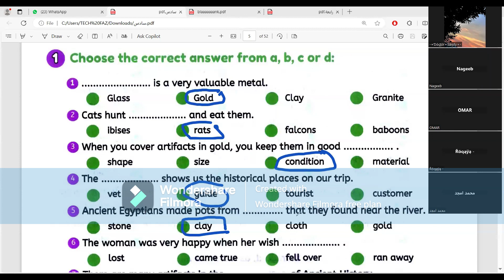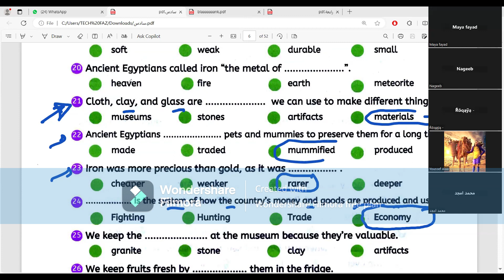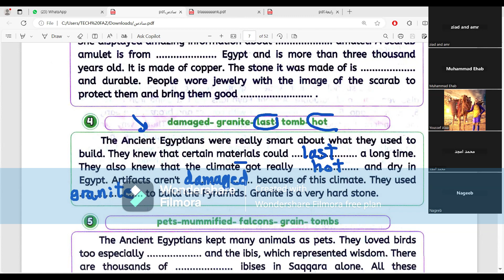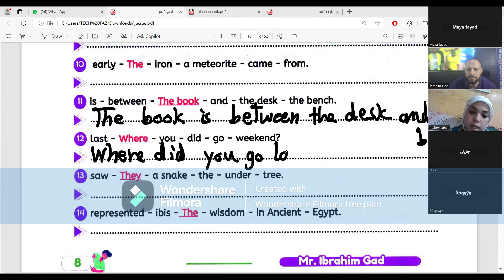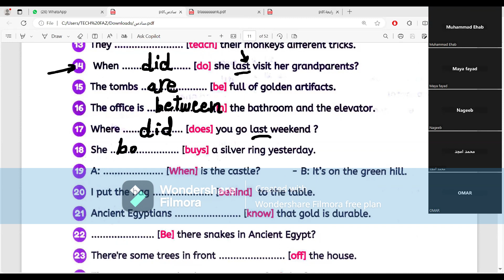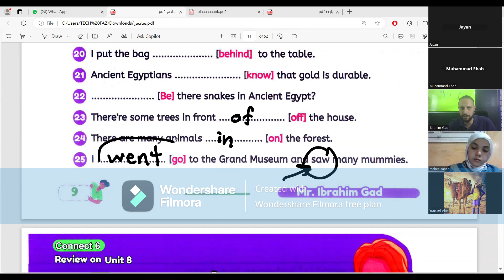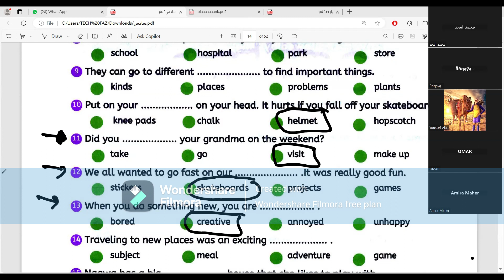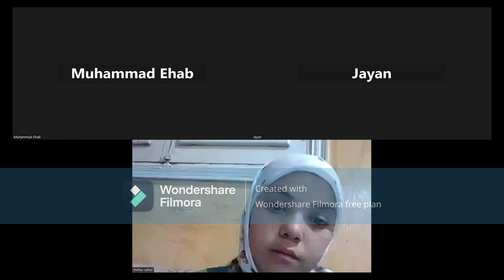المراجعة النهائية منهج كونكت الصف السادس الابتدائي الترم الثاني اونلاين